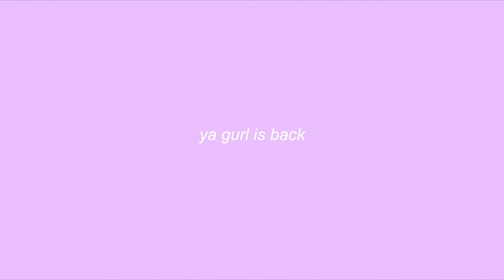how to survive o/a levels in Pakistan